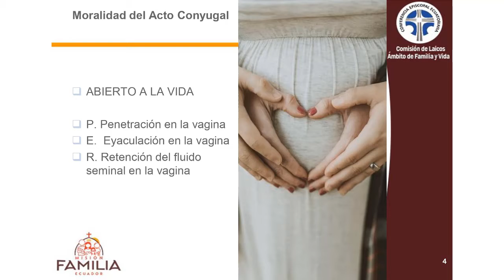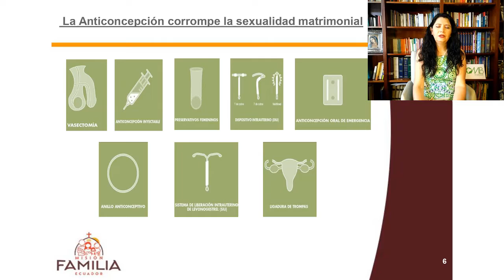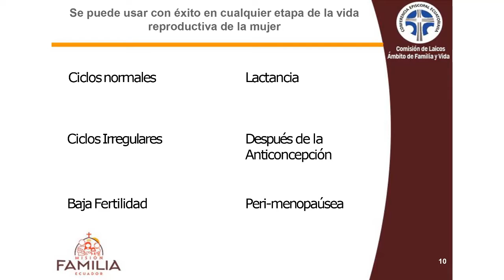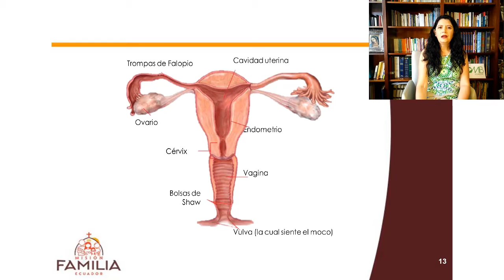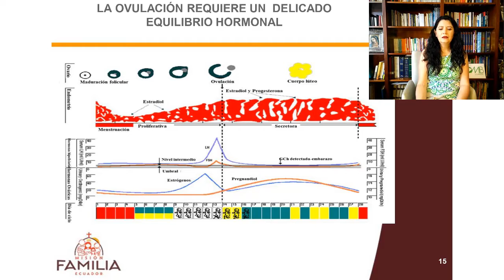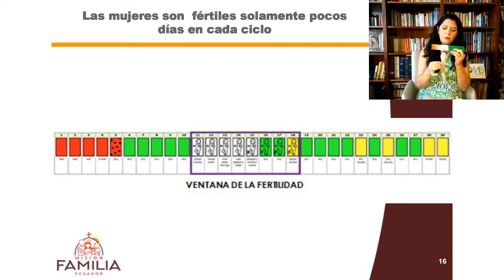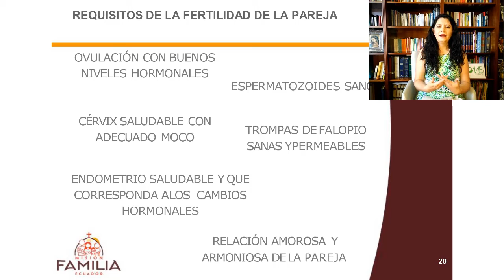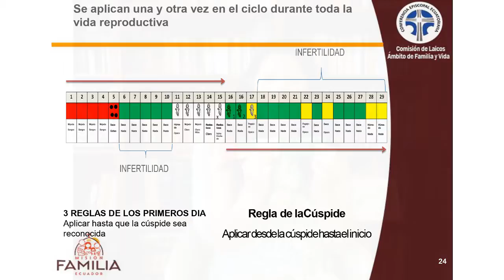TEMA 10: Métodos Naturales de reconocimiento de la fertilidad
Hoy compartimos un tema para trabajarlo en pareja junto a Margarita Cajas 😉